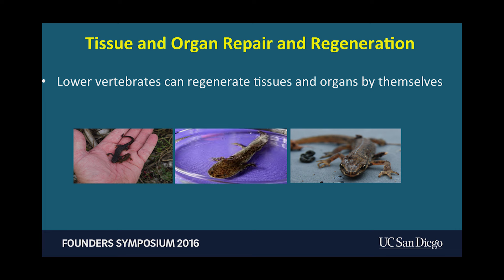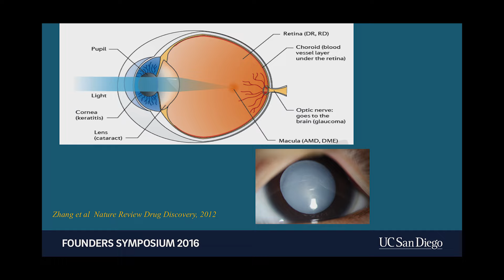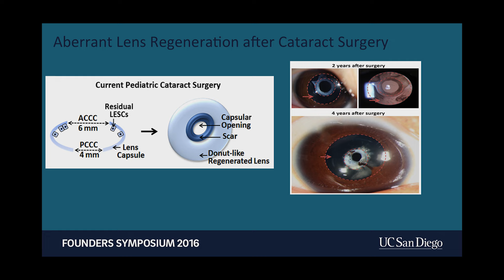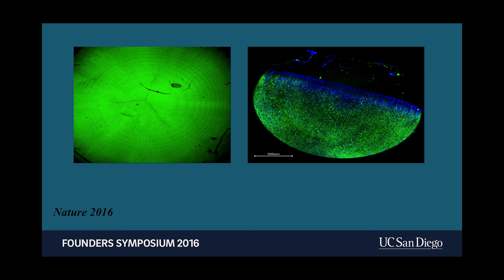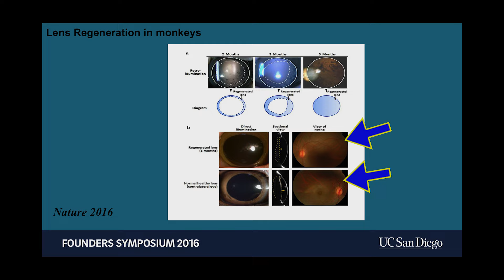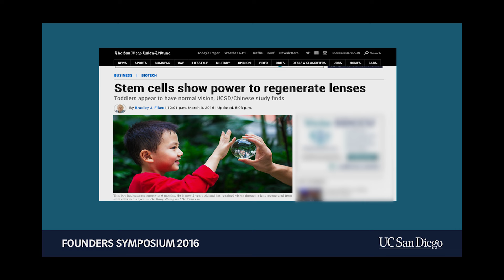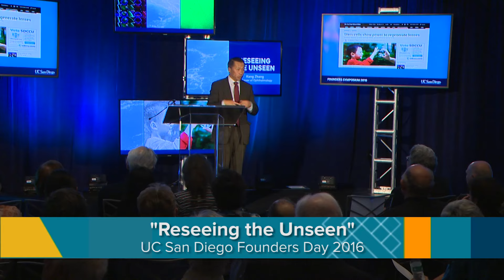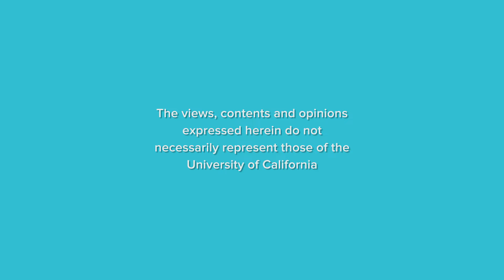Re-seeing the Unseen - Advances in Ophthalmology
Professor of Ophthalmology Kang Zhang talks about research that has developed a new, regenerative medicine approach to remove congenital cataracts, allowing remaining stem cells to regrow functional lenses. Recorded on 11/17/2016. Series: "UC San Diego Founders 2016" [Health and Medicine] [Show ID: 31751]